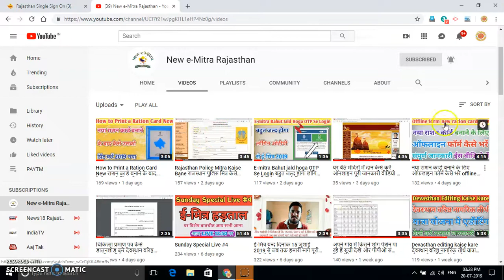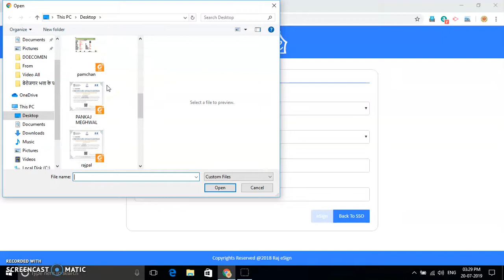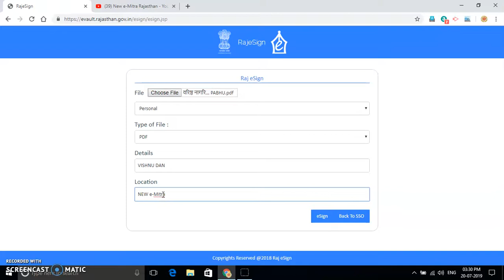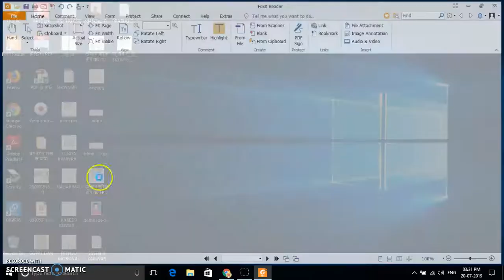How to My e Digital Sign 2019 अपने खुद का ई साइन कैसे करें डिजिटल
🙏VISHNU DAN🙏